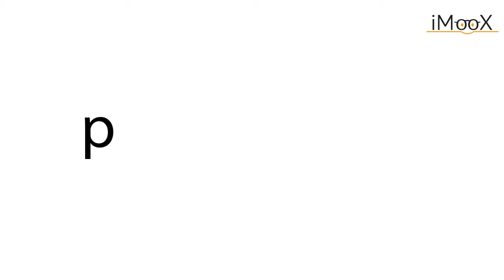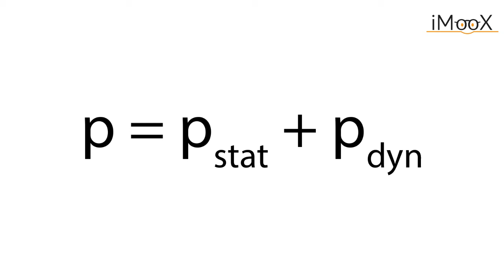9a Statischer und dynamischer Druck